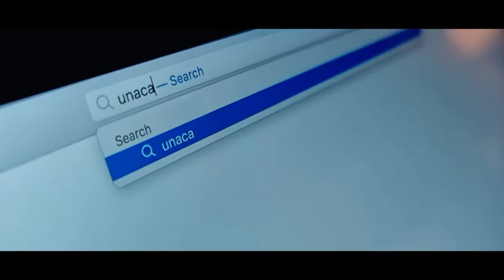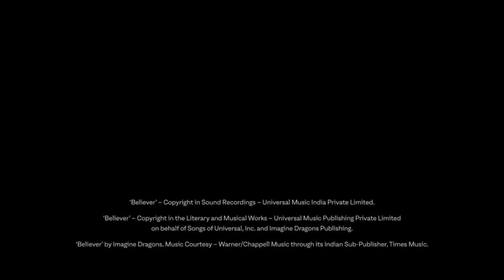fast think fast song | fast think fast song girl | fast think fast song female version | ringtone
Get Origins, ft. Natural, Zero, Machine and Bad Liar, out now

Get Evolve, ft. Believer, Thunder, Whatever It Takes and Walking The Wire, out now

Directed by Matt Eastin

Music video by Imagine Dragons performing Believer. (C) 2017 KIDinaKORNER/Interscope Records